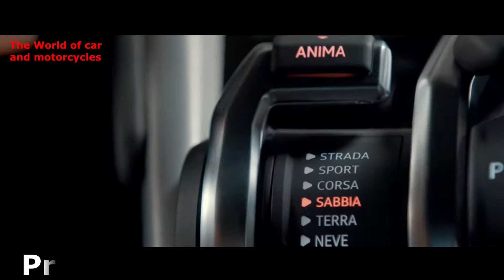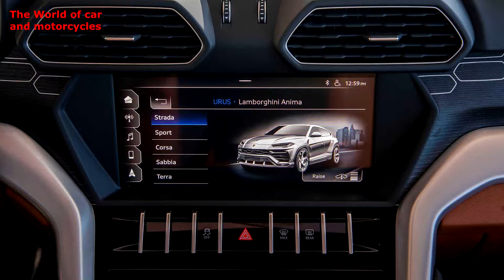Lamborghini Urus 2019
تریلر , قیمت و مشخصات فنی لامبورگینی اوروس  2019. امیدوارم از دیدن این ویدئو لذت ببرین ,  برای حمایت از کانال  سابسکرایب کرده و زنگوله رو بزنید و با دوستانتان به اشتراک بگذارید و در اخر نظر , پیشنهاد و انتقاد یادتون نره.از کانال آموزشی من دنیای برتر دیدن کنید و سابسکرایب هم بکنید.داخل خود یوتیوب لینک زیر را کپی پیست کنید.